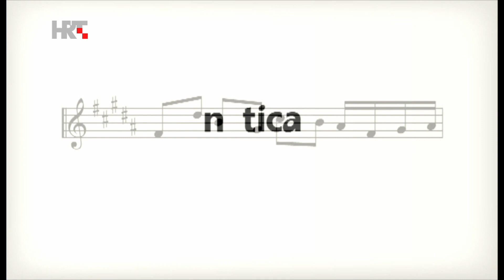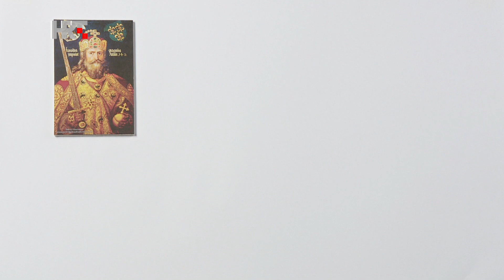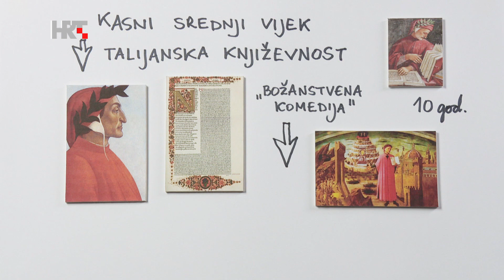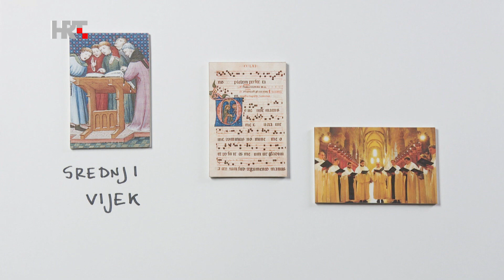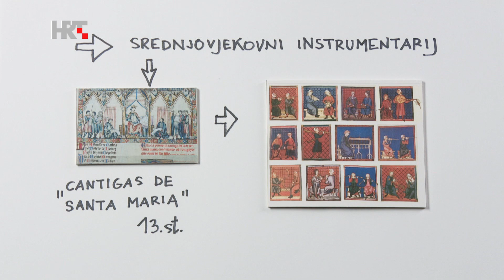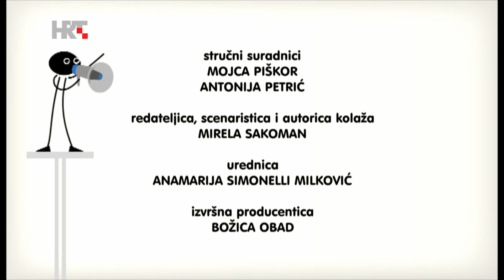NOTICA EP1 SREDNJI VIJEK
U samo 15 minuta ove epizode  doznat ćete što je bilo  najzanimljivije u glazbenom razdoblju srednjeg vijeka. Pjevati će muški sastav zbora Cantores sancti Marci, glazbalo hurdy-gurdy predstavit će Martin Turšić, a plesove tog razdoblja otplesati će članice Studija  povijesnog plesa - Divertimento. O skladateljima svećenicima, posebnostima skladanja  sestre Hildegard iz Bingena,  gregorijanskom koralu,  glazbalu hurdy- gurdyju, žonglerima, trubadurima i drugim putujućim sviračima – pogledajte  u „Notici“.